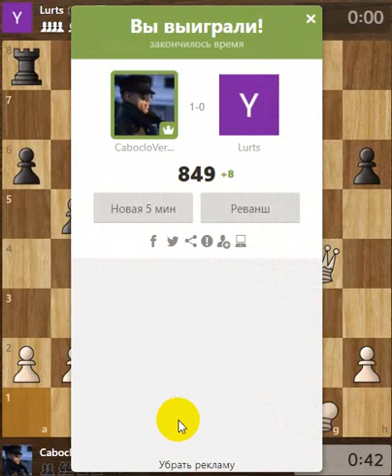Enfrentando a poderosa Rússia no xadrez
Cristiano enfrenta jogador da Rússia, o Olimpo do Xadrez.